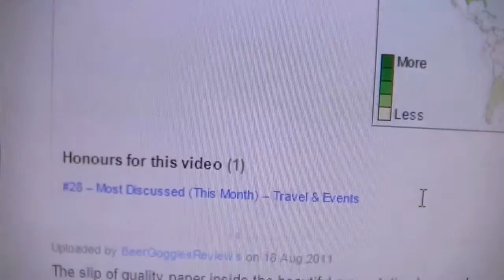Innis and Gunn Lager